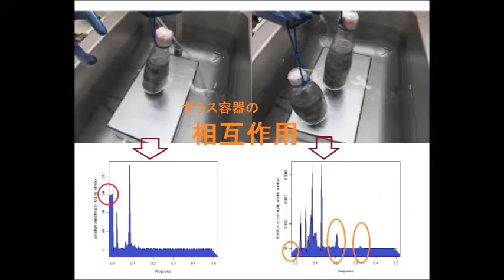超音波実験 Ultrasonic experiment